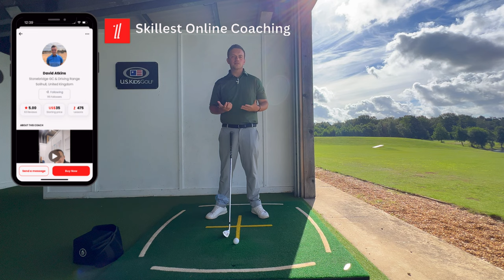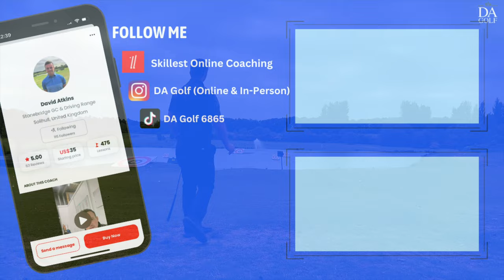SWING LIKE JON RAHM - Learn this Short Backswing Power Move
Known for his short swing and big hitting abilities if you're struggling to reduce your back swing and/or want to know how one of the best players in the world does it without losing any distance then this video is for you...